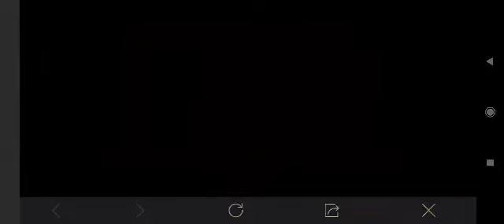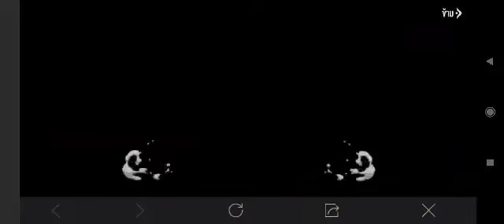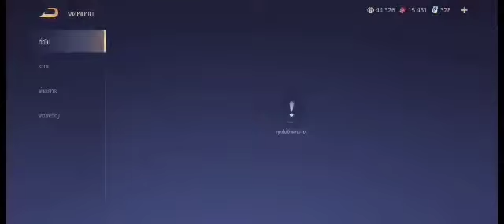rov x bleach สุ่ม bright